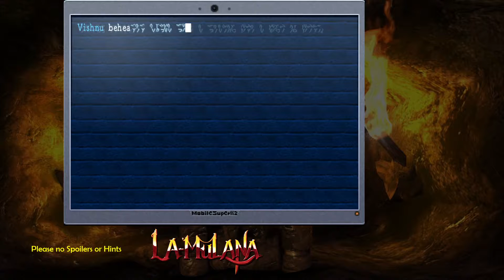La-Mulana, part 76